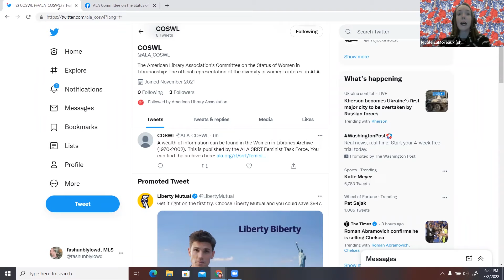Nicole LaMoureux Invites Librarians to Engage with COSWL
This video is part of the ALA Committee on the Status of Women in Librarianship (COSWL)
Women Making Herstory Project:
In celebration of Women’s History Month, COSWL asked women who work in libraries to prepare short videos of themselves talking about their jobs and what makes their jobs exciting or what they love about working in libraries.